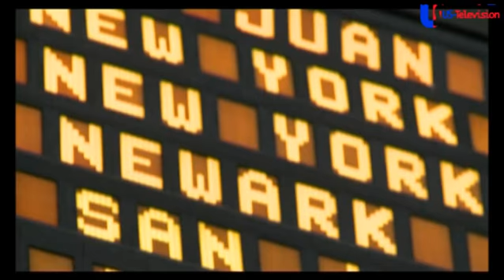US Television - Dominican Republic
- Dominican Republic . USTV is an independent production company wich specializes in the production of country business features.
These different features give a full overview of the economic situation in a country and promote trade and investment opportunities.